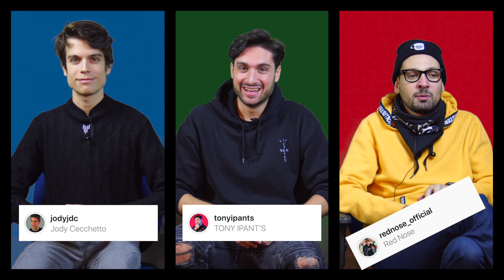INTERVISTA TRIPLA: ANTHONY, JODY & RED NOSE | ANTHONY IPANT'S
ARRIVIAMO A 100.000 LIKE PER QUESTA INTERVISTA TRIPLA!
VOLETE L'INTERVISTA A QUALCUNO DE "IL COLLEGIO 4"?

NON PERDERTI LE NOSTRE LIVE SU TWITCH!

COMMENTATE SOTTO CON LA VOSTRA OPINIONE SUL TRIO!